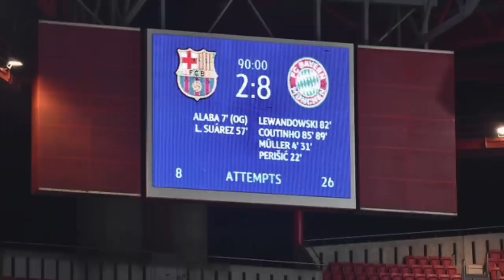😱 8-2!!!! Le Barça se fait écrabouiller par le Bayern! LA HONTE DU SIÈCLE 😨😱